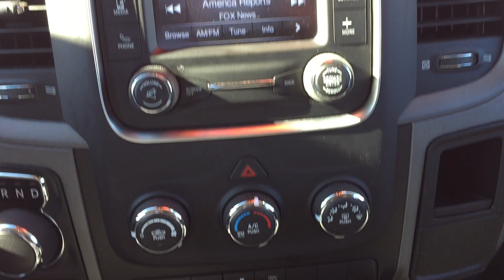2019 Ram 1500 Classic Express 55B01001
Factory Certified! 2019 Ram 1500 Classic Express. Odometer is 16032 miles below market average! Local Trade! She's only had One Owner and has a Clean CarFax. She also has Keyless Entry, Bluetooth, SXM Sat Radio, Two USB Ports, iPod Jack, Back Up Camera, and Side Steps. After our service department gave her an extensive multi-point inspection, she got Fresh Oil and Filter, and NitroFill in all her Tires. She also passed the NC Safety Inspection and comes with a 24 Month/30,000 Mile Maintenance Plan for Free.